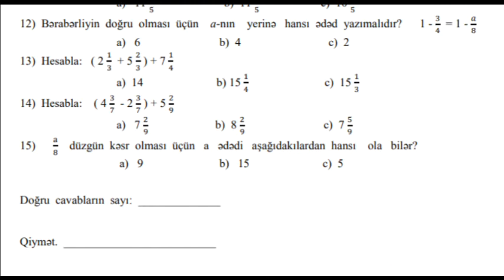Böyük Summativ Qiymətləndirmə-1- V sinif .Riyaziyyat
V sinif riyaziyyat.BS1Q-1